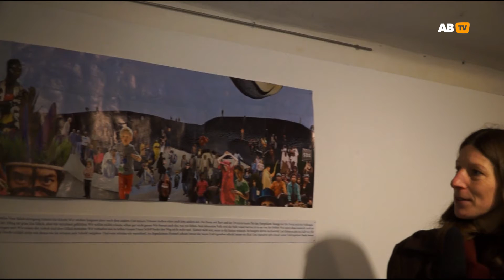Kunstkeller 12 03 2016